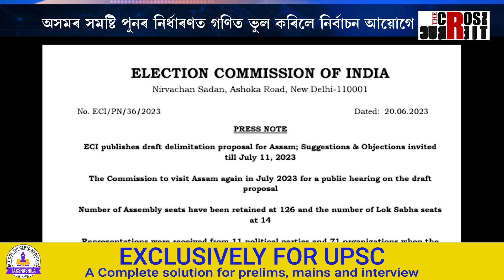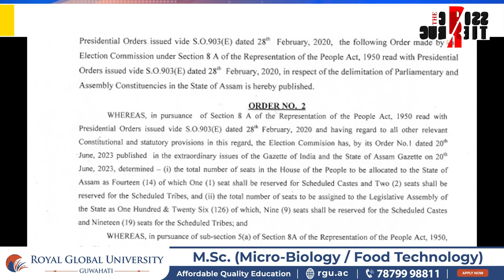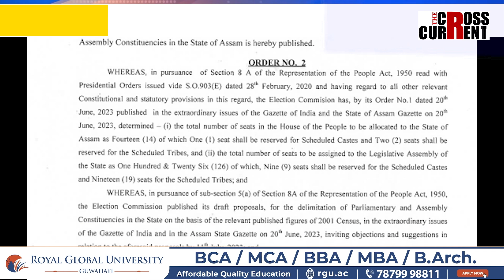কাৰ হেঁচাত অসমত জধে-মধে সমষ্টি গঠন?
অসমৰ সমষ্টি পুনৰ নিৰ্ধাৰণত গণিত ভুল কৰিলে নিৰ্বাচন আয়োগে। নিৰ্বাচন আয়োগে নামানিলে ডিলিমিটেশ্যনৰ নিয়ম। কাৰ হেঁচাত অসমত জধে-মধে সমষ্টি গঠন? ‘দ্য ক্ৰছকাৰেন্ট’ৰ EXCLUSIVE প্ৰতিবেদন-